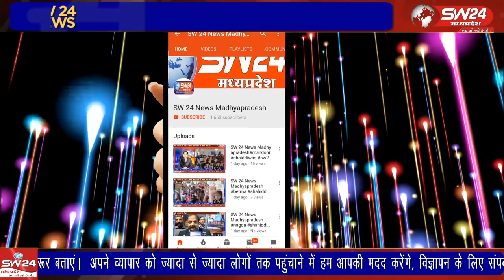बोहरा समाज के 53 वे धर्मगुरु डॉ सैयदना आली कदर मुफद्दल सैफुद्दीन साहब का रविवार शाम डहीं नगर आगमन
बोहरा समाज के 53 वे धर्मगुरु डॉ सैयदना आली कदर मुफद्दल सैफुद्दीन साहब का रविवार शाम डहीं नगर आगमन हुआ सैयदना साहब के डहीं पहुंचने पर समाजजनों में काफी उत्साह का माहौल दिखाई दिया,
डही से शाहरुख बलोच की रिपोर्ट।